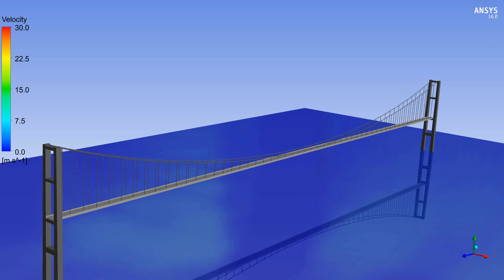Aerostatic Flutter at Tacoma Narrows Bridge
A full scale, 2-way Fluid Structure Interaction (FSI) model of a suspension bridge exhibiting aeroelastic flutter. Created in ANSYS.